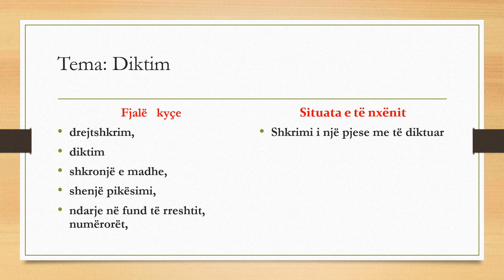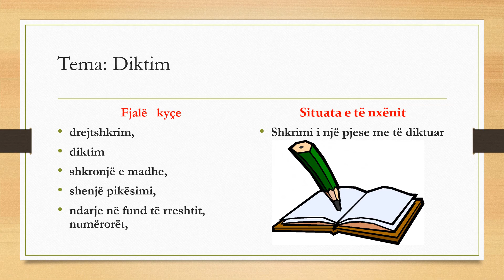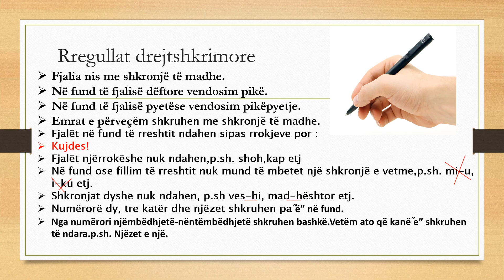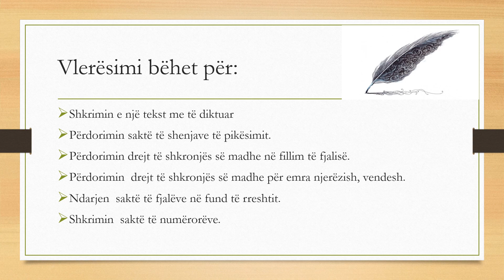Shkolla Lidhja e Prizrenit Shijak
Orë mësimore